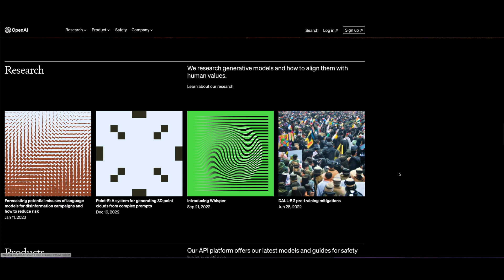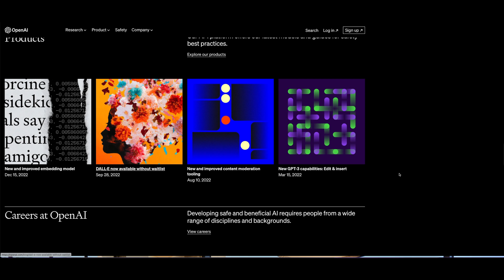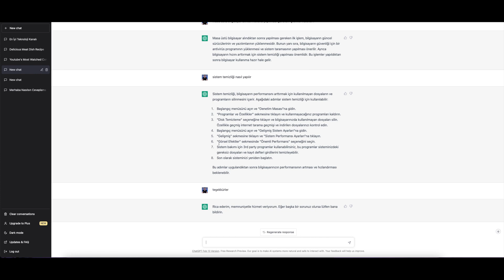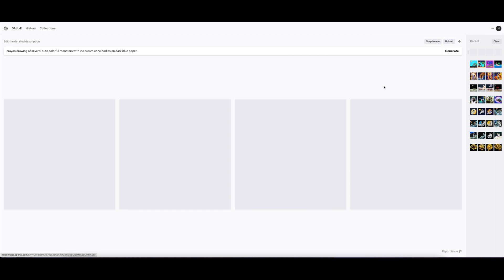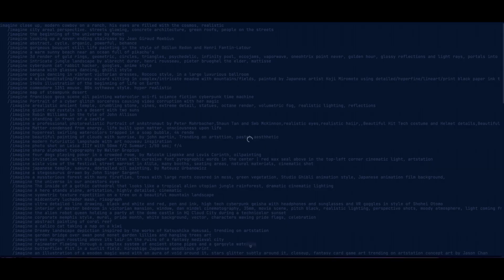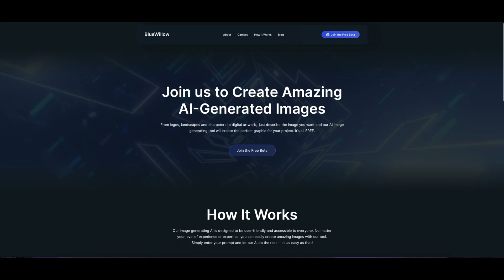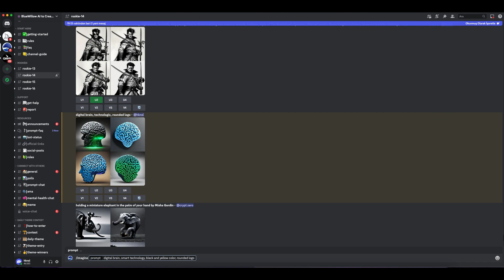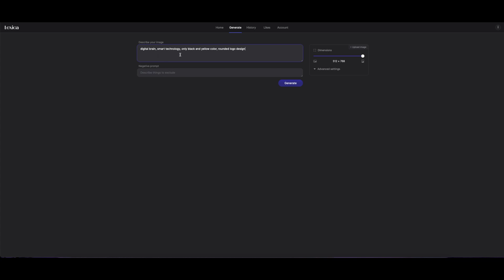YAPAY ZEKA ÇILGINLIĞI 🧠| ChatGPT, Dall-E2, MidJourney, BlueWillow, LexicaArt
Günümüzün Akıllı Teknolojileri yanında geleceğin de popüler olmaya aday teknolojilerini konuştuğumuz Youtube kanalıma hoş geldiniz. Bugün Blockchain alt yapısını kullanmamasına rağmen geleceğin sohbet robotlarınına ek olarak metinleri sanat şaheserlerine dönüştüren yapay zeka uygulamalarını konuşuyoruz.